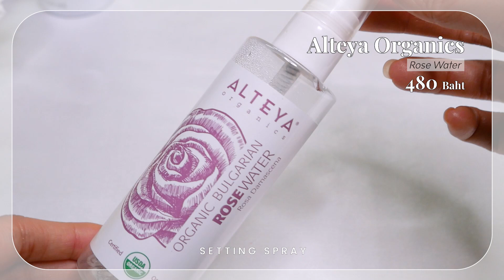My Fav 💘 : MAKEUP 2021 ที่สุดของเครื่องสำอางแห่งปี 😘 ครบทุกหมวด รวบรวมมาให้แล้ว ! ✨ | MeganeMam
ในที่สุด... คลิป Favorite Makeup ของปี 2021 ก็มาแล้วค่า ~ ✨
ใครกำลังรอชมอยู่ Comment “❤️” ให้ชื่นใจหน่อยเร็ววว
▽ CLICK ME !

คลิปนี้ยาวมาก ๆ แต่ตั้งใจเต็มเปี่ยม ~
หยิบขนมมาทานระหว่างรับชมได้นะคะ 😆
มีใครใช้ตัวไหนแล้วชอบเหมือนกันบ้างไหมเอ่ย ? 😳
List เครื่องสำอางทั้งหมดอยู่ในคลิปและรายละเอียดข้างล่างนะคะ 💕

✨ T i m e s t a m p s :

0:00 Highlight
0:14 Opening
1:27 Primer
2:29 Foundation
3:32 Cushion
4:20 Concealer
5:50 Powder
7:35 Contour
9:07 Highlight
10:46 Eyebrows
12:38 Eyebrows Mascara
13:56 Eyeshadow
15:30 Blush On
18:56 Glitter
19:17 Eyeshadow Stick
19:58 Eyelash Curler
20:36 Eyeliner
25:19 Mascara
28:19 Lipstick
37:20 Setting Spray
39:48 Ending
40:26 Bonus

Contact Lens :

• Sissè Lens
Babe Matcha Gray

Products :

※ หมายเหตุ : ราคาอาจมีการเปลี่ยนแปลงตามเวลา หรือ Promotion

☁️ Primer

• MAC
Lightful C + Coral Grass Tinted Primer SPF 45/PA
1,950 THB

☁️ Foundation

• Espoir
Pro Tailor Foundation Be Silk SPF 34 PA++ (Ivory P)
874 THB

☁️ Cushion

• Laneige
Neo Cushion Matte SPF 42 PA++ (13N Ivory)
1,350 THB

☁️ Concealer

• Maybelline
Fit Me Concealer (#15 Fair)
249 THB

• Canmake
Color Mixing Concealer (#01 Light Beige)
380 THB

☁️ Powder

• MAC
Lightful C + Coral Grass SPF 30 / PA+++ Foundation (NC15)
2,650 THB

• Canmake
Marshmallow Finish Powder (ML)
450 THB

• Eglips
Barbie Blur Powder (#21)
235 THB

☁️ Contour

• Etude House
Play 101 Stick Contour Duo (#01)
590 THB

Art Class By Rodin Shading (Classic)
390 THB

☁️ Highlight

MegaGlo Highlighting Powder (Precious Petals)
390 THB

• 3CE
Strobing Skin Palette
1,150 THB

☁️ Eyebrows

• Cathy Doll
Skinny Brow Pencil (#06 Coffee Brown)
99 THB

• Sasi
Brow - to - be Auto Pencil (#10 Light Brown / #20 Dark Brown)
89 THB

• Cezanne
Nose & Eyebrow Powder (#02 Natural)
280 THB

☁️ Eyebrows Mascara

• Kiss Me
Heavy Rotation Coloring Eyebrow (#06 Pink Brown)
350 THB

• MAC
Eye Brows Big Boost Fibre Gel (Strut)
1,300 THB

☁️ Eyeshadow

• Etude House
Play Color Eyes (Bakehouse)
970 THB

• CLIO
Pro Eye Palette (#02 Brown Choux)
790 THB

☁️ Blush On

• 3CE
Take A Layer (Diotima)
850 THB

• MAC
Glow Play Blush (Grand)
1,400 THB

• Clinique
Cheek Pop (05 Nude Pop)
1,000 THB

• 3CE
Mood Recipe Face Blush (Rose Beige)
750 THB

• Rom&nd
Neon Moon Better Than Cheek (N02 Fairy Powder)
290 THB

☁️ Glitter

• 4U2
Glitter Things (05 The Air)
149 THB

☁️ Eyeshadow Stick

• Bobbi Brown
Long-Wear Cream Shadow Stick (Golden Pink)
(FREE)

☁️ Eyelash Curler

• 4U2
Curl Up
199 THB

• Beauty Buffet
GINO McCRAY The Artist Eyelash Curler
125 THB

☁️ Eyeliner

• Canmake
Creamy Touch Liner (#01 Deep Black / #02 Medium Brown* / #03 Dark Brown / #04 Garnet Burgundy / #05 Bitter Caramel)
320 THB

• D-UP
Silky Liquid Eyeliner (Brown Black / Black)
550 THB

• Areeya
Super Cat Waterproof Eyeliner (01 Wild Black / 02 Seoul Brown)
289 THB

• Uzu
Eye Opening Liner (White)
1,500 YEN (~ 450 THB)

☁️ Mascara

• Etude
Dr. Mascara Fixer For Super Longlash (#02)
270 THB

• Canmake
Quick Lash Curler (Transparent) *ไม่มีวางจำหน่ายแล้ว

• Canmake
Quick Lash Curler (Black / Brown)
240 THB

• Canmake
Quick Lash Curler Long Mascara (Black / Brown)
270 THB

☁️ Lipstick

• Cezanne
Lasting Gloss Lip (BE2)
290 THB

• Kate
Dimensional Rouge (RD-1) *ไม่มีวางจำหน่ายแล้ว

• L'Oréal Paris
Brilliant Signature (304 Be Unafraid)
299 THB

• 4U2
Mineral Tint Oil (#03 Flicker Nude)
179 THB

• Estee Lauder
Pure Color Envy Kissable Lip Shine (#420 Rebellious Rose)
1,400 THB

• Bobbi Brown
Luxe Shine Intense Lipstick (Supernova)
1,500 THB

• Etude
Fixing Tint (#4 Ginger Milk Tea)
430 THB

• Maybelline
Super Stay Matte Ink (300 Front Runner)
249 THB

• Maybelline
Super Stay Matte Ink (210 Versatile)
249 THB

• 4U2
Touch My Lip (02 Sunshine Living)
159 THB

• 4U2
Touch My Lip (07 Keeping Sober)
159 THB

• MAC
Powder Kiss Liquid Lipcolour (Sorry Not Sorry)
1,250 THB

☁️ Setting Spray

• Fresh Drop
Pure Mineral Spray
199 THB

• Alteya Organics
Rose Water
480 THB

• MAC
Fix + (Awaken สีม่วง / Compassion สีชมพู) *ไม่มีวางจำหน่ายแล้ว
600 THB

• MAC
Prep + Prime Fix +
1,300 THB

FOLLOW EDITOR :
✂️ Video Editor : beaver41